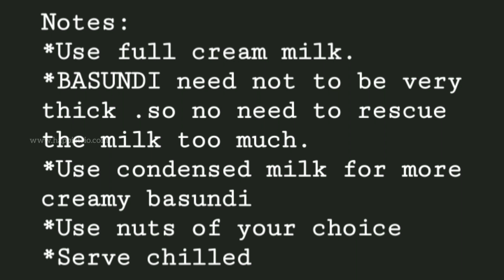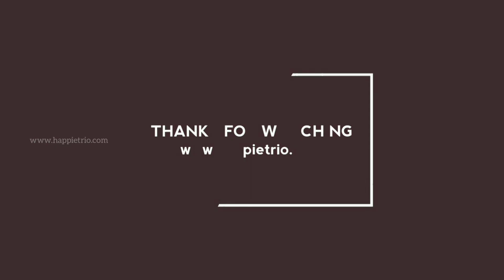BASUNDI Recipe | How to prepare Basundi | No Condensed Milk Basundi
Basundi is a creamy milk based dessert made with milk ,Sugar ,nuts and Saffron . It is very rich and delicious .Perfect for any festive occasions.